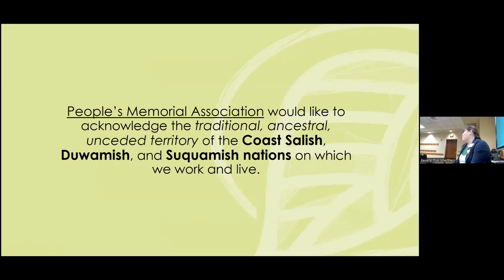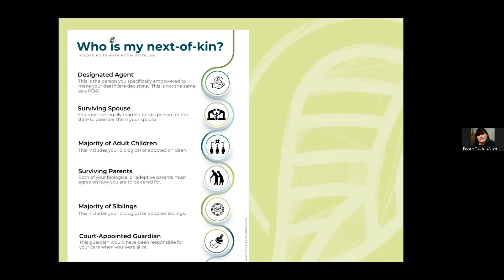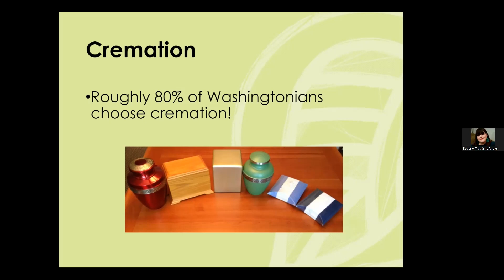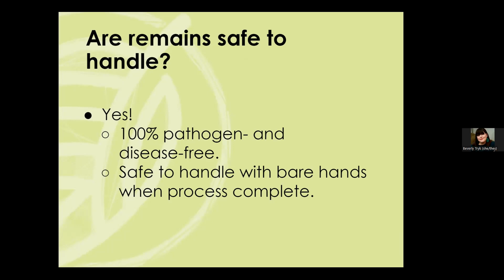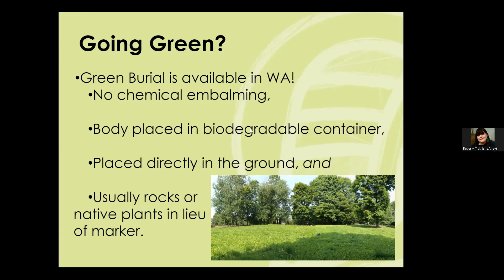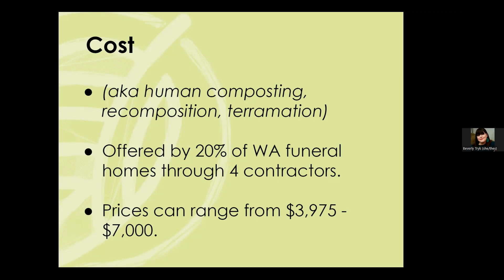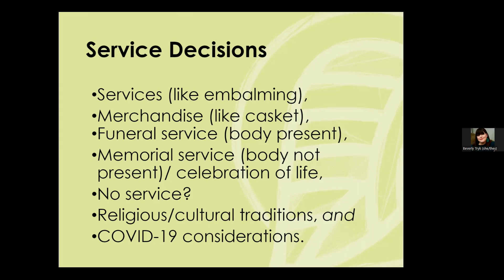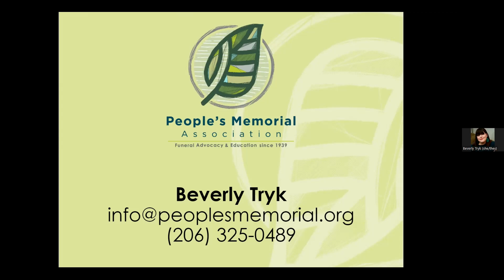Ducks In A Row: Funeral Options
PMA will present on your options for body disposition in Washington State, the decision that need to be made when planning a funeral, and the paperwork needed.